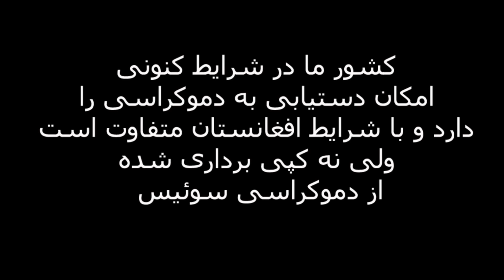افغانستان در حسرت چکمه رضا شاه پهلوی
رضاشاه پهلوی  از ۱۳۰۴ تا ۱۳۲۰ خورشیدی پادشاه ایران بود. او که بنیان‌گذار دودمان پهلوی است، پیش‌تر از ۱۳۰۰ تا ۱۳۰۴ وزیر جنگ و از ۱۳۰۲ تا ۱۳۰۴ نخست‌وزیر ایران بود.رضاشاه ابتدا تلاش ناکامی در جهت جمهوری‌خواهی کرد و سرانجام در سال ۱۳۰۴ پس از انحلال سلسله قاجار به پادشاهی رسید.